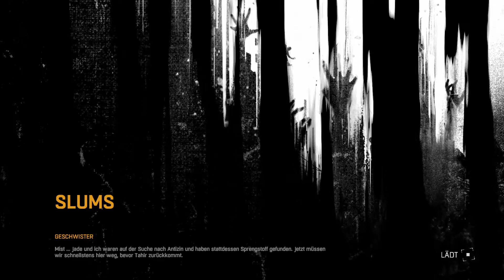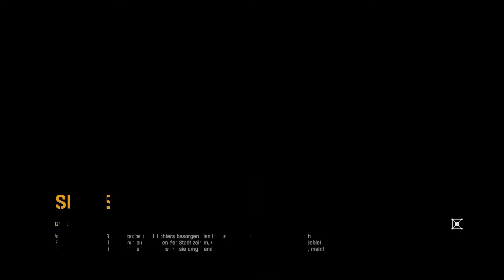DYING LIGHT #025 - Schule und Keller! [HD+] | Let's Play Dying Light